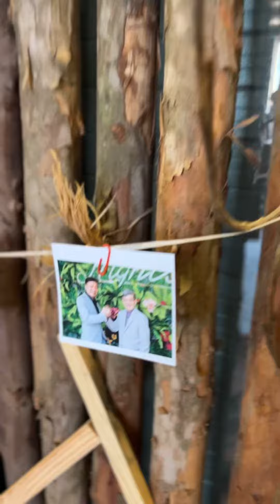Đánh dấu ngày sinh Nhật của DINHO 2023